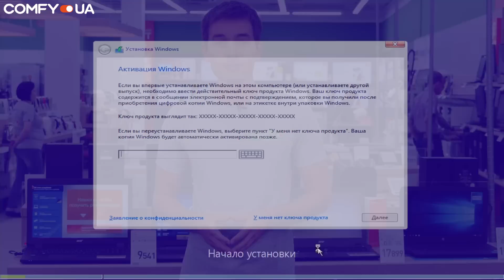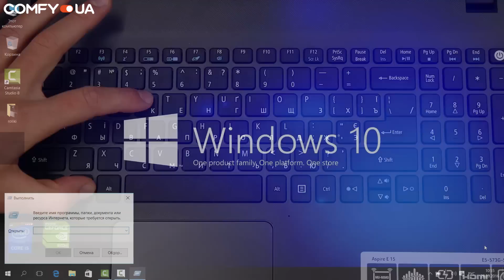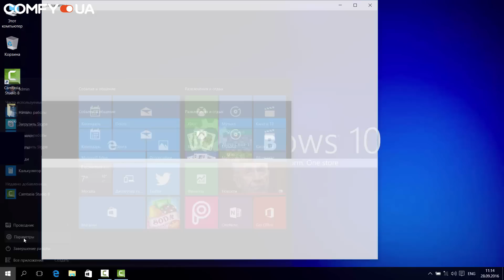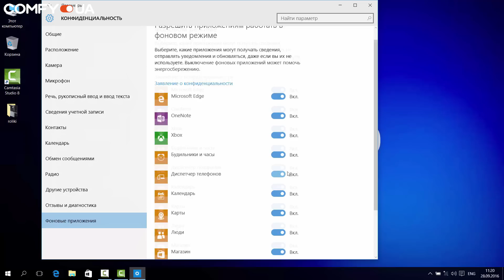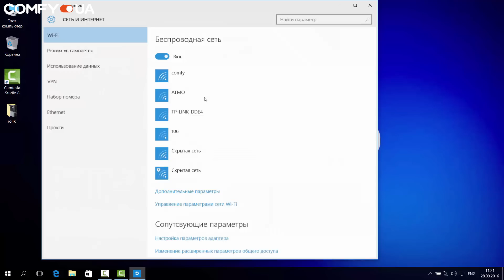7 настроек Windows 10, которые стоит сразу изменить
В сети ходят слухи, что Windows 10 "шпионит" за пользователями. Мы решили разобраться в этой теме и подобрали несколько рекомендаций, следуя которым никто не узнает ваши личные данные.

ツ Присоединяйся к нашим группам в соц. сетях:
Звони к нам, будем рады помочь - 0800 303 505